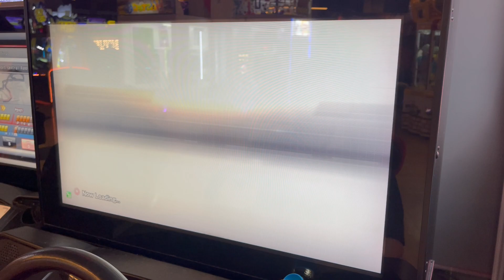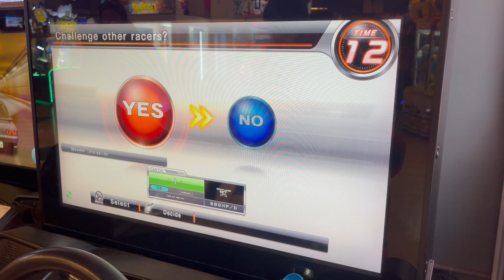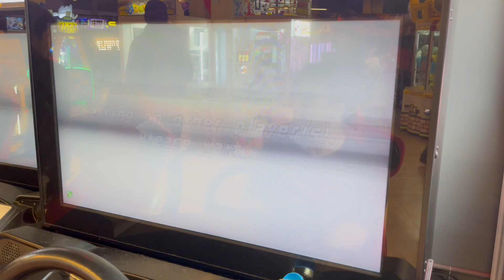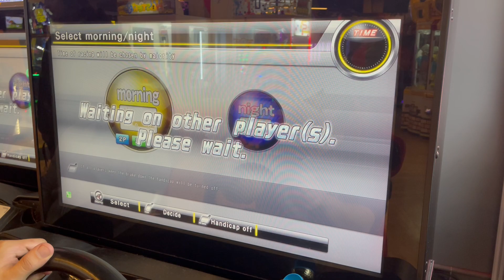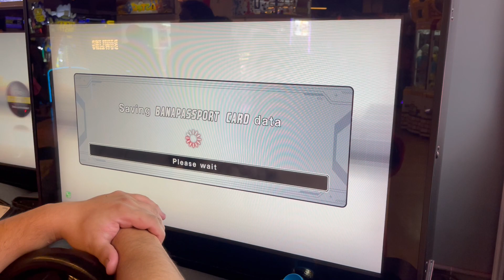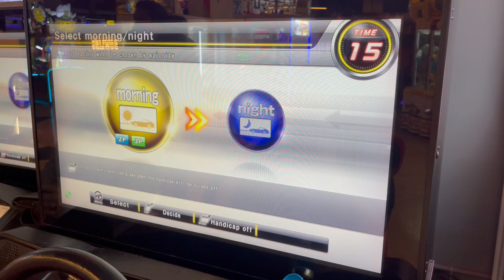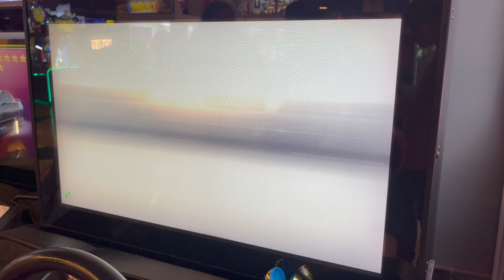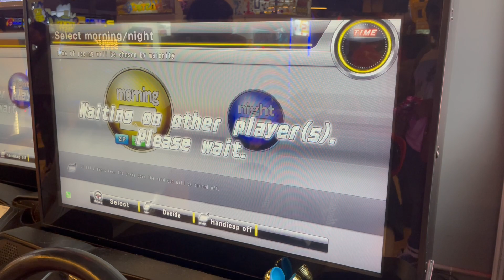WMMT6RR - Fan Request: PoH Card Creation (GTR32, 110s and GC8)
If you have GHOST BATTLE requests, join the SUBS CLUB A-Tier and above! If you're a new member for the month, ANY tier is accepted!!!

Yokoso Minasan,

I hope you enjoy my releases of livestreams, videos, gameplays, reviews and everything else a fukabish would want!

If you want to help, contribute or otherwise donate - please do so here!